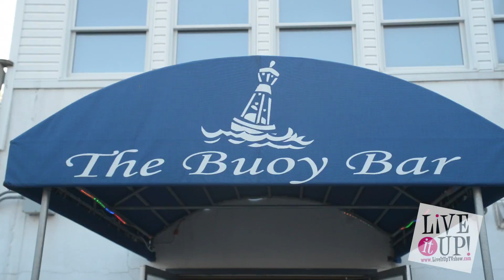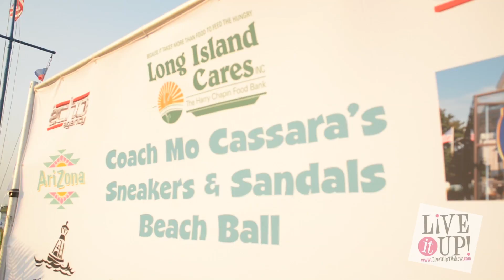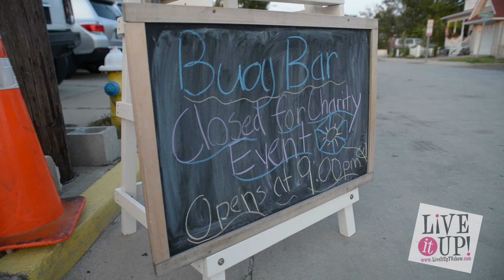Live it Up with Donna Drake 2014 Sneakers & Sandals Beach Ball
Mo Cassara's Sneakers & Sandals Annual Beach Ball benefiting Long Island Cares, Inc. -The Harry Chapin Food Bank. Hosted by Mo Cassara and Elisa Di Stefano , along with The Echo Agency. Cocktails and festive Hors D' Oeuvres all served up dockside at The Buoy Bar in Point Lookout. The theme for the segment was: "Tell Us About Your Philanthropic Heart!" The sunset was spectacular. Over 320,000 Long Islanders are hungry or food insecure. Sponsors were plentiful including Kravit Jewelers, Arizona Beverages, Milieu, Bloomingdale's, Americana Manhasset, Hug Realty, Nassau Community College and more!